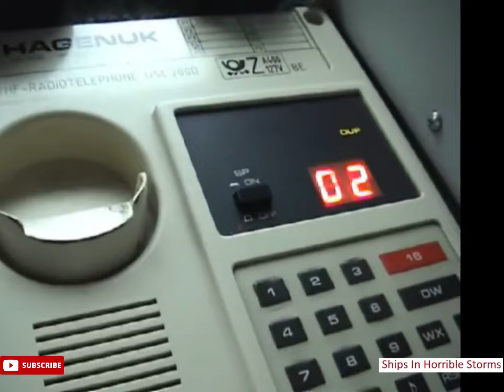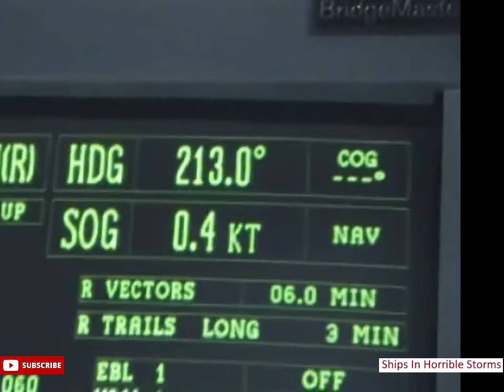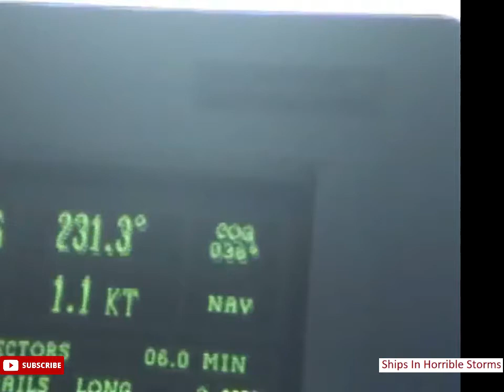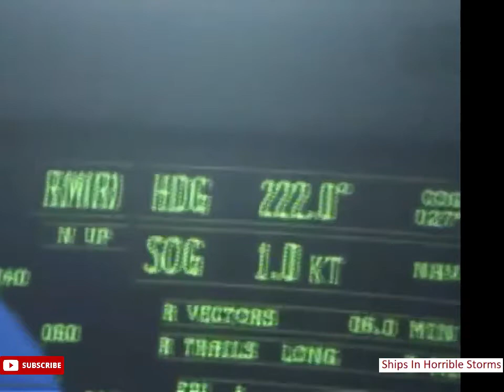Heavy Waves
Very Heavy Waves